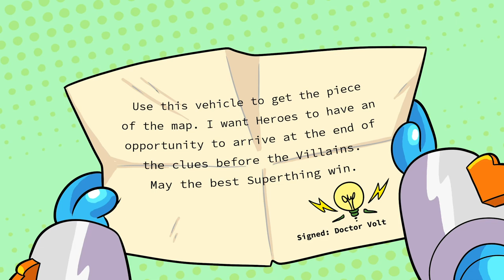⚡SUPERTHINGS EPISODES⚡ The most watched episodes! 💥 | CARTOON SERIES for KIDS